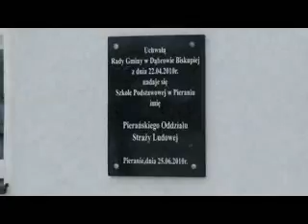"Miejsce, w którym żyję"